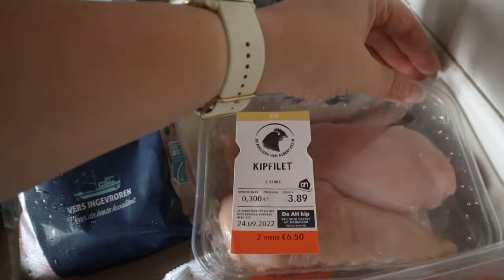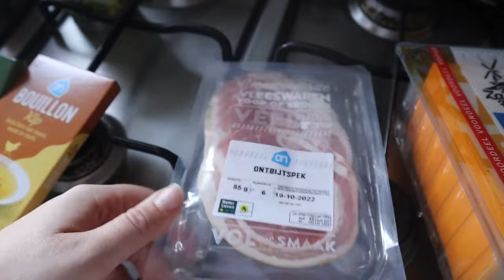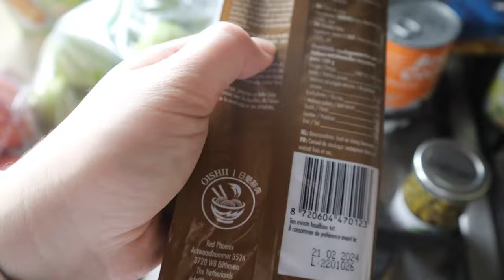WAT ETEN WIJ DEZE WEEK? #47 Mariliza Pauwels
De boodschappen waren deze week anders dan anders, maar qua prijs viel het reuze mee... €111,37

Zondag: roerbakschotel met gamba's
Maandag: Dhal met boerenkool / Spaghetti
Dinsdag: Kip met boerenkool
Woensdag: Gebakken zalm / Varkenshaas met sperziebonen
Donderdag: Soba / Taco's
Vrijdag: Gepofte aardappel / Mama kookt
Zaterdag: Oven  gebakken kip / friet met snacks